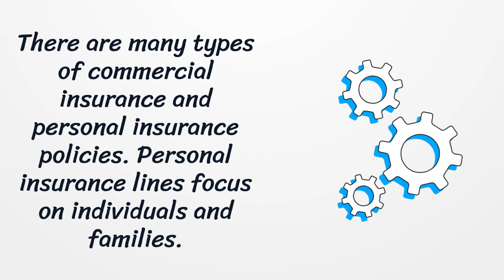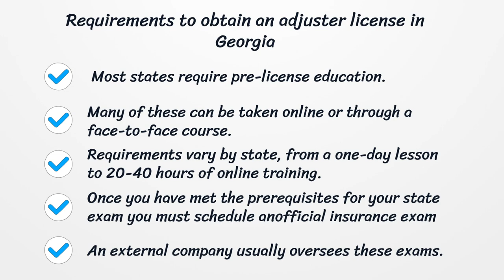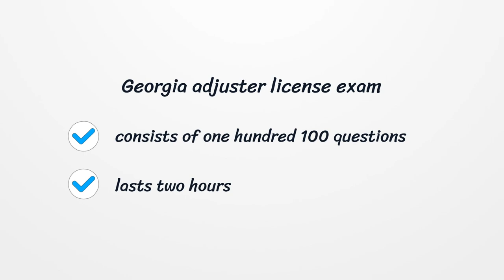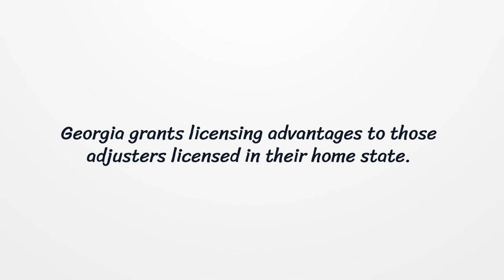Georgia Adjuster License - What You need to get started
If you want to get a Georgia Adjuster License, you should know there is no general license. Here you can find how to apply for your license.